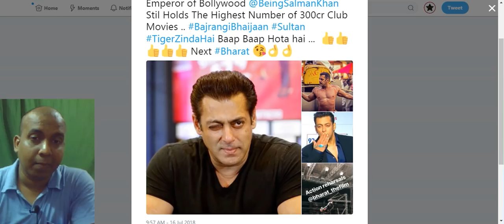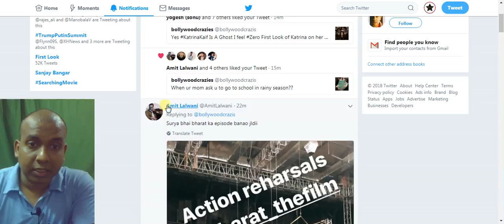Heavy Duty Action In Salman Khan BHARAT Movie I Rehearsal Begins I Shooting Starts Tomorrow